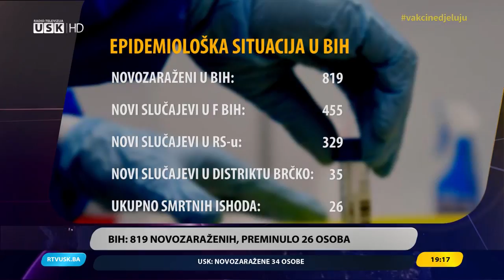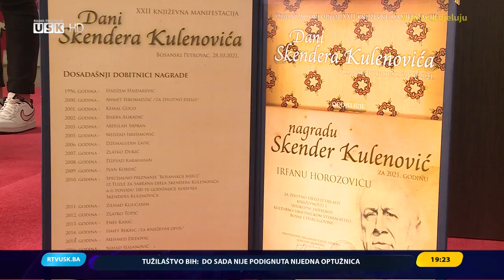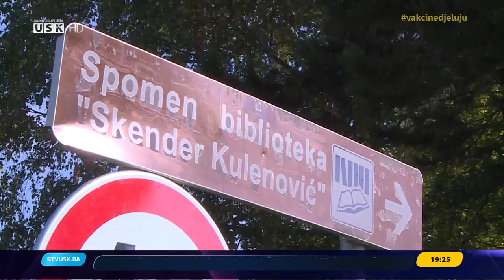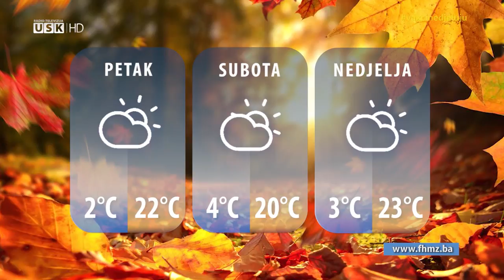DNEVNIK RTV USK, 28.10.2021.